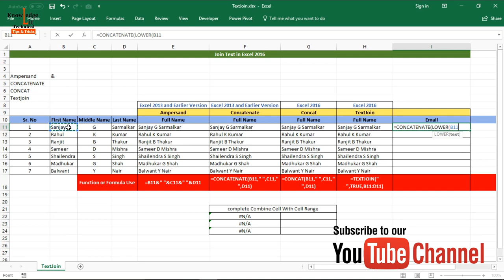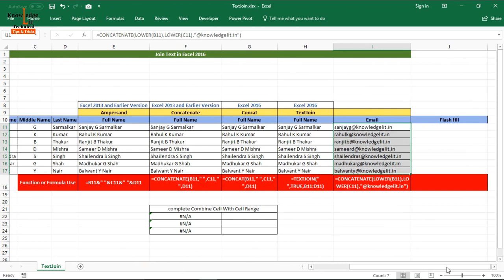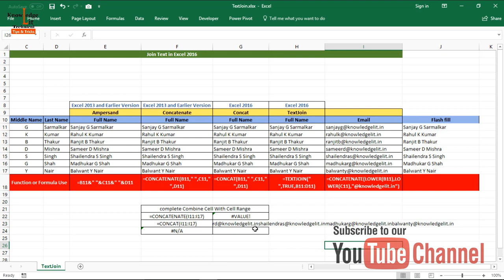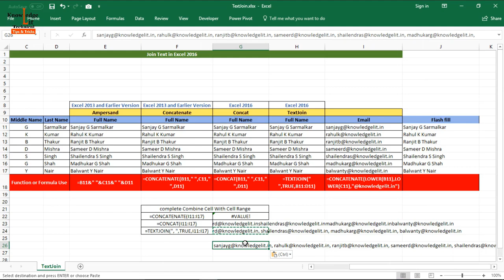TEXTJOIN & CONCAT New Excel 2016 functions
Today Explain Excel 2016 functions TEXTJOIN and CONCAT. Compare and contrast these newer functions to the older methods of using the CONCATENATE function and the Ampersand. See some amazing new and more efficient uses that TEXTJOIN and CONCAT have over the earlier methods.